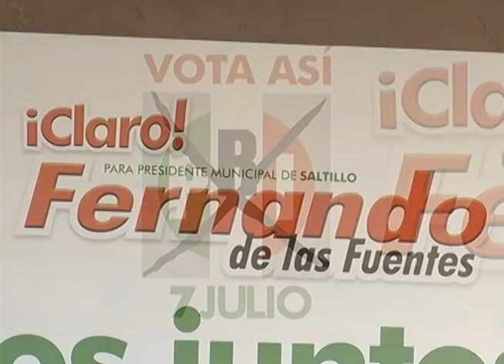Presenta Fernando de las Fuentes su plataforma a clase política y empresarial